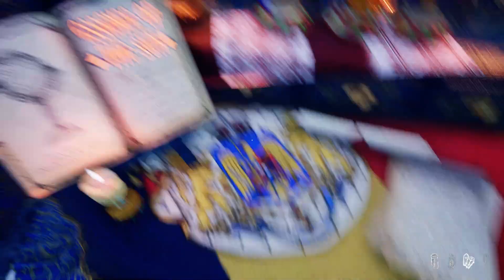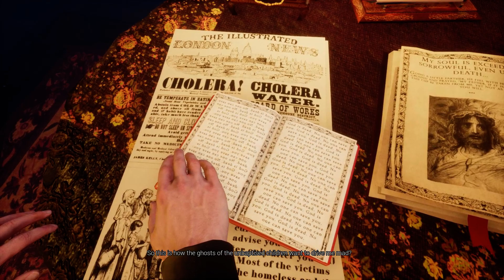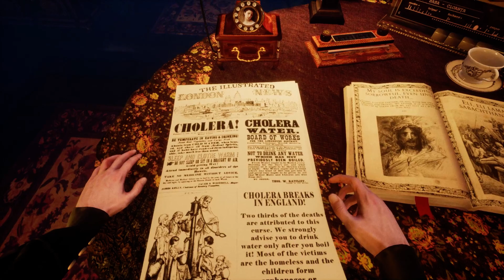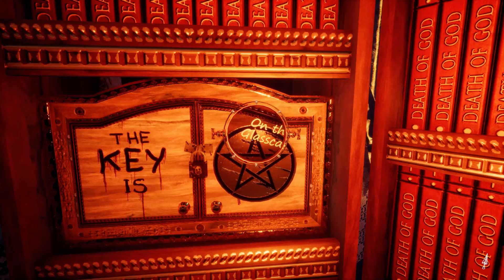Gray Dawn Walkthrough Part 3 Gameplay Indie Game 1080p 60fps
Gray Dawn is a psychological thriller infused with religious elements seen through beautiful and terrifying worlds. You play as Father Abraham, a priest trying to find the missing altar boy.